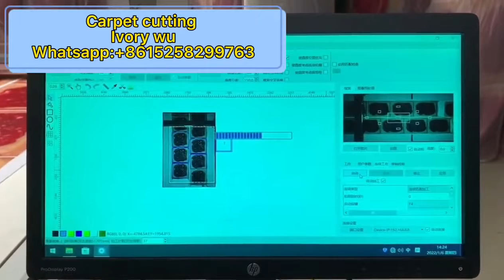digital flatbed carpet cutting machine for garment service